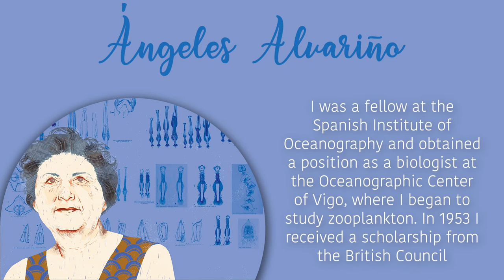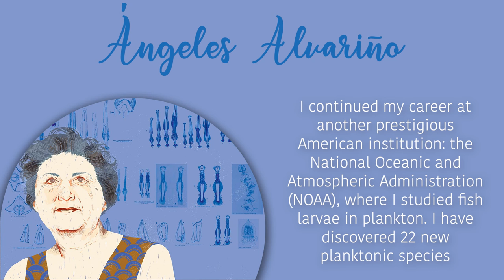Ángeles Alvariño, promoter of innovation in oceanography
The exhibition "Women, promoters of innovation" adds to its gallery fifteen women who have had a lot to say in their field of knowledge, such as Ángeles Alvariño, a pioneer in oceanography and marine biology, dedicated to the study of zooplankton. Fifteen CEU UCH students lend their voice to these great women: listen to them and let their voice be heard! An exhibition organized by the Library-CRAI and the Equality Unit of the CEU Cardenal Herrera University, on International Women's Day.